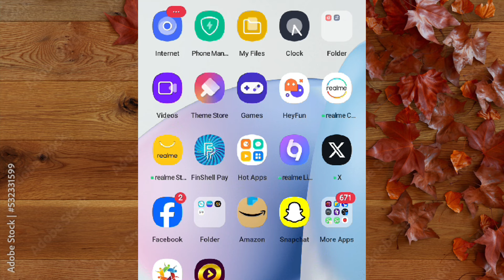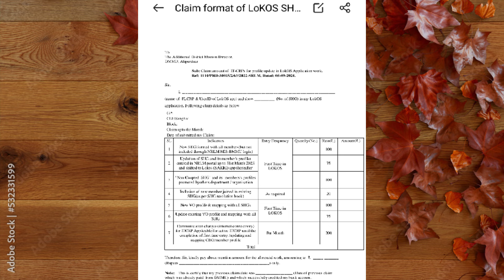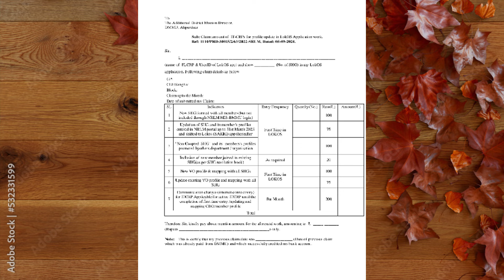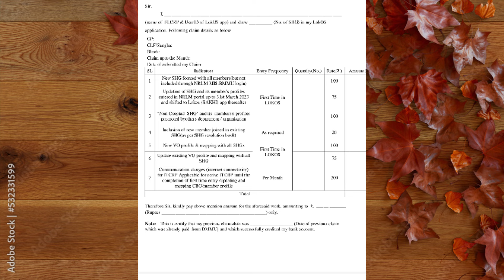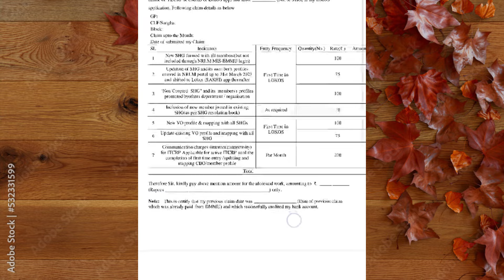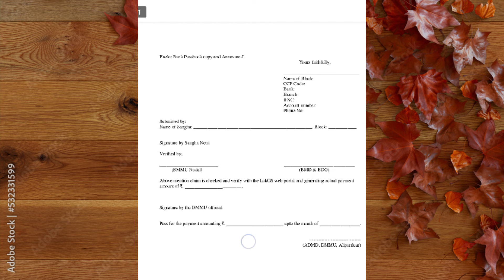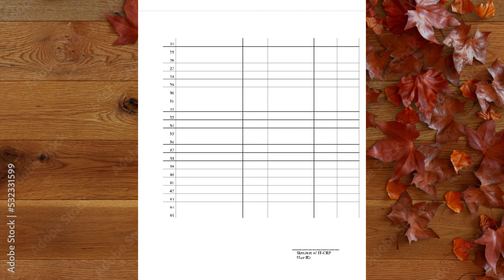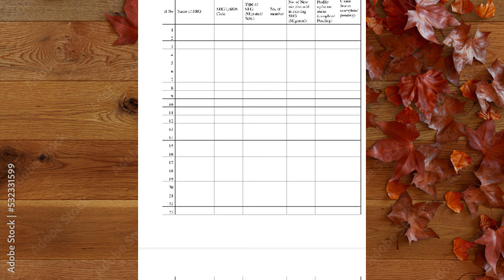How will the payment of IT CRP, কি করে পাবেন, কত টাকা পাবেন। PEYMENT FORMAT কি করে এন্ট্রি করবেন ।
How will be the payment of It CRP. কখন পাবেন, কি করে পাবেন, কত টাকা পাবেন। PEYMENT প্রোসেস শুরু হয়েছে কী করে করবেন।

IT CRP PEYMENT kese hoga

How will be the payment of It CRP